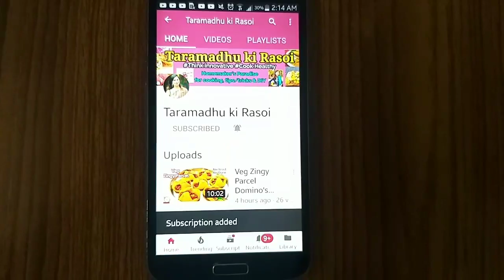Chocolate cake Recipe। Chocolate Truffle cake Decoration।Eggless NoOven Chocolate sponge 4 beginners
Namashkar friends az apke liye mai Choclate cake ki recipe, with all tips tricks. Maine isme sari tricks batai ki aap bhi bina kisi doubt ke bakery jaisa cake sponge bana sakte hai aur usse beautifully decorate bhi kar sakte hai. Cake banate samay jo problem cake ki baking mai ati hai un sab ko dhyan mai rakhker hi mene ye video banai hai .App sabhi is video ko dekhe isse apki bahot help milege .Perfect bakery style cake ab apko Bazar se lane ki koi jarurat nahi. Apni creativity dikhaiye aur cake ko sajaye, Is video ko dekhne ke baad bhi bhi koi doubt ho to app mujhe comment kar bataiyega jarur Happy Baking to you all baking beginners 🌹🌟👍🤗🥰

INGREDIENTS
maida- 1and 1/2 cup
milk powder- 1/2cup
baking powder-1and 1/2 spoon
soda- 1spoon
2 pinch salt
coco powder - 1/4 cup
sugar powdered - 1 cup
dahi -4 spoon
oil or melted butter- 1/4 cup
milk - 1 cup
vanilla flavour -4 drops
1 paper
oil for greasing
HOPE YOU WILL MAKE AND ENJOY THE RECIPE WITHOUT FAIL & ANY FEAR .😍👍🤗🥰
ALL THE BEST BAKERS 👍👍👍👍👍👍🌹

Please like & follow on the Instagram

Please tweet, follow & like on the Twitter

If you want to know more recipes, then mail to us.